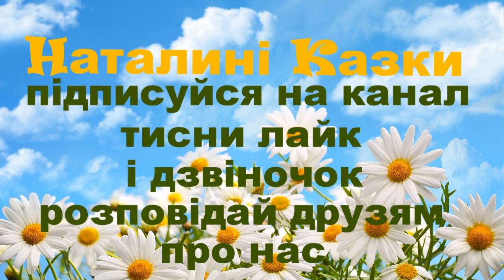Бушля - Григір Тютюнник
Пропоную для вашої уваги це відео із  прозовим твором українського автора Григора Тютюнника "Бушля". Бажаю приємного перегляду та задоволення від прослуховування.
Предлагаю вашему вниманию это видео с прозаическим произведением украинского автора Григора Тютюнныка "Бушля".